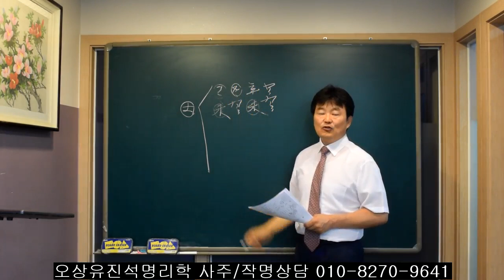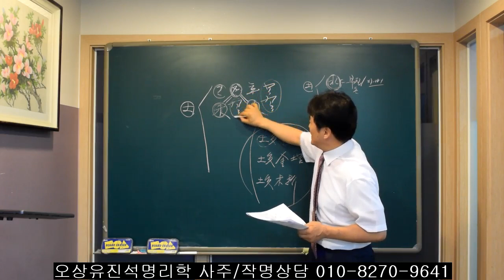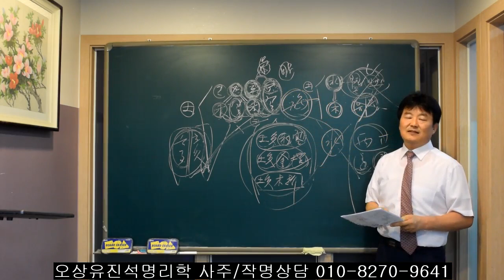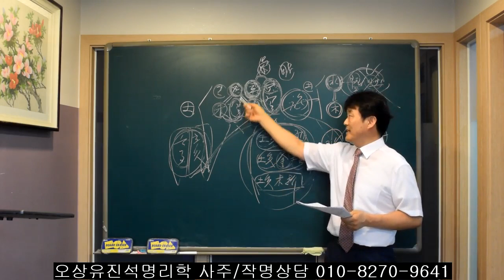사주에서 土와 水의 운명적 이해관계 오상유진석명리학강의